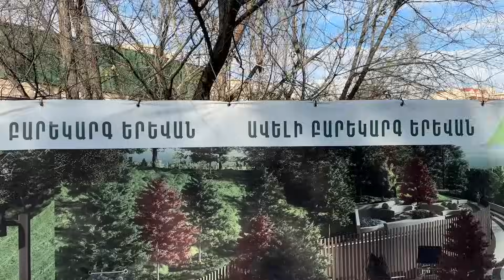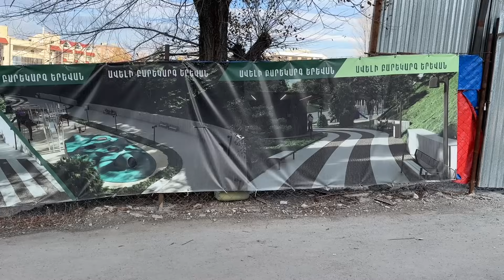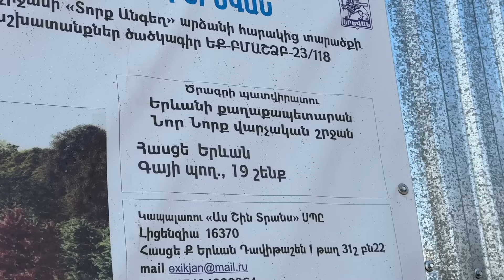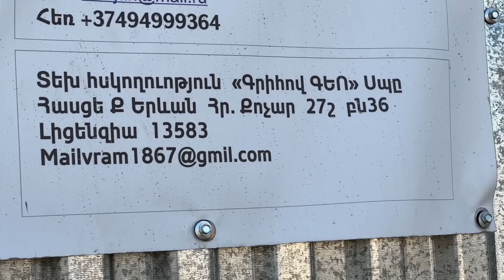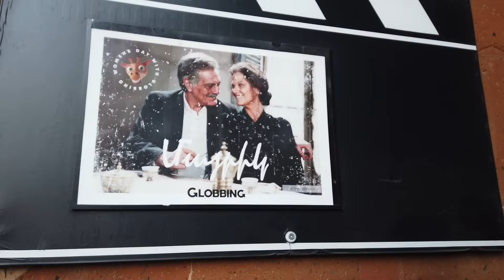24.11.23, Fr. Nor aygi Nor Norkum. Isahakyan, Mashtots, Moskovyan.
Live streets view, Yerevan, Lvovyan, Gayi, Hovsepyan, Nor Nor 2, nor zbosaygi, nor taghamas, Koryun, Teryan, Isahakyan, Mashtots, Moskovyan.